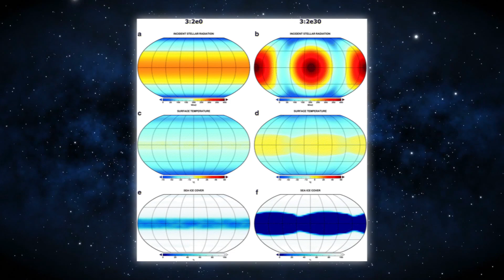Life on Proxima b Is Not Having a Good Time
Proxima b has always been the prominent choice for scientists when it comes to searching for life elsewhere in the cosmos. The reason is because you see, this planet seems to have the most favorable conditions to host life.

The planet Proxima b is the exoplanet that is located closest to Earth. This planet is exposed to some very severe space weather as a result of its parent star. However, much of the prior research on the space climate of Proxima was based on speculation and assumptions. The recent investigation added to the body of evidence that points to a terrible outlook.

Proxima Centauri, the closest star to Earth, has a tiny rocky planet in its habitable zone. The term "Habitable Zone" refers to the region around a planet that astronomers believe may be capable of harboring water in liquid form. This makes the habitable zone a very important topic. If you get too close to a star, the powerful radiation will quickly evaporate any water that is present. If a planet is situated too distant from its host star, it will not receive enough amount of heat and its water will instead convert to ice.

Astronomers take a keen interest in the habitable zones that surround stars since this is the region with the highest probability of harboring life similar to what we know on Earth. Therefore, it should come as no surprise that scientists have an intense interest in Proxima b, the name that have been assigned to the exoplanet which is located the closest to our own planet.

Though this exoplanet seems like the best choice for life apart from Earth, however, there is bad news for any species including us that may consider that planet as home, because we are all going to have a very difficult time surviving there. The star Proxima Centauri is classified as a Red Dwarf because it has only a small percentage of the mass of the sun. Because of their tiny sizes, red dwarf stars have “nuclear fusion cores” that are situated far closer to their stellar surfaces than other types of stars. Due to this, the surfaces of these objects are far more turbulent than the surfaces of stars such as the Sun, and the added turbulence intensifies the already extremely powerful magnetic fields.

These powerful magnetic fields can, in turn, cause extraordinarily powerful explosions of high-energy radiation and particles to be released into the system that is surrounding them. When one has located a sufficient distance from a star, this is not a significant issue. However, since stars like Proxima Centauri aren't even close to as bright as the Sun, the habitable zones surrounding them are far closer together. It is so close that the word "habitable" may be stretching it too far to use it. In spite of the fact that astronomers had a fixed idea that life on Proxima b would be extremely challenging, they were unable to determine the precise magnetic field condition around Proxima Centauri and were forced to instead depend on studies of stars that were very similar.

In a recent study, high-resolution maps of the magnetic field of the star Proxima Centauri were utilized to create a model of the solar wind that is produced by that star. They discovered that despite having access to more accurate information, the situation is still in the same terrible state that we had anticipated. Overall, Proxima b is exposed to around one thousand times the amount of radiation from solar wind than Earth is. Because of this, it would be very challenging for the planet to support the presence of an atmosphere, much less even liquid water. It does not fully eliminate the prospect of the existence of life in this world; however, it does indicate that if any life succeeded in establishing a foothold there faces a considerably more difficult challenge than we do.

Let’s hope that in the near future scientists will be able to solve the mysteries of Proxima b. I know there's a lot on Earth and more to find, but one thing is for sure: progress in space is never enough. There will always be things that are different from what we expect. Proxima B is indeed the closest, so it will be fun to see what happens next. Finally, what are your thoughts regarding life on this exoplanet? Let me know down in the comments section below. Since we talking a lot about Proxima b, why not check out this video where the revolutionizing James Webb Space Telescope discovers something absolutely Terrifying on Proxima B.

Let me ask you this:- Are you a fan of science, technology, luxury, and anything that's absolutely entertaining while knowledgeable at the same time? If you are, then Exotic World Is the channel for you.